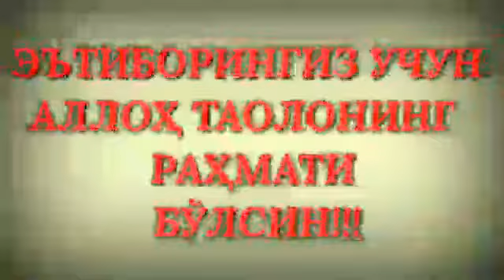2781/ Ҳижрат қилиб кетгандан кегин? (Абдуллоҳ Зуфар Ҳафизаҳуллоҳ)